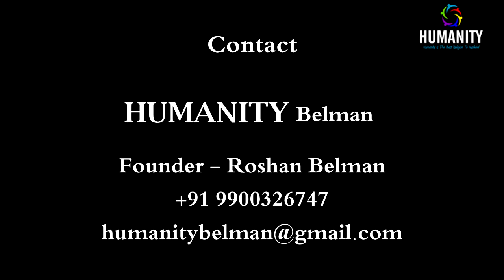Humanity Project - 41 | Story of a poor family hailing from Vitla Parish | Roshan Belman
Monthi Festh Project - 26

Lets Help this family .

Instead of wasting money on unnecessary things lets help them so that they can live a better life !!!

We are all One !!! Lets Be United !!! Lets Not Fight in the Name of Religion !!!

Instead Lets help these People irrespective of the Caste, Creed or Religion.

Humanity is the Best Religion to Mankind.

Humanity Belman
Founder - Roshan Belman

Videography & Editing: Mervin

Its a "HUMANITY" Belman Production.